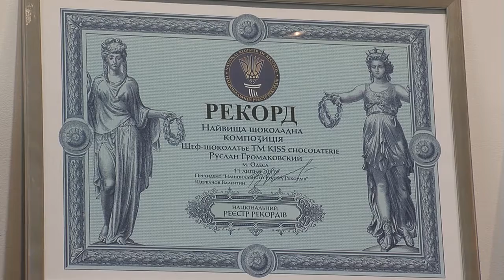Те еще новости (11 07 17) Сладкий рекорд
Одесситы всегда славились желанием побороться и посоревноваться за звание «лучшего» в том или ином деле. Не отстает наш город и в становлении национальных рекордов – ежегодно несколько десятков фиксируется именно у нас. И вот, новый рекорд. Одесские шоколатье создали самого высокого шоколадного человека.